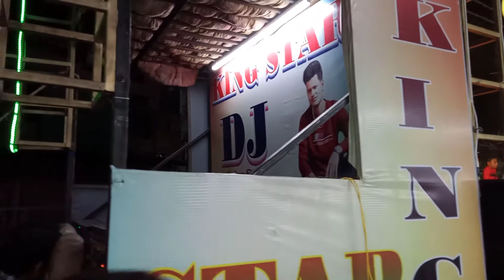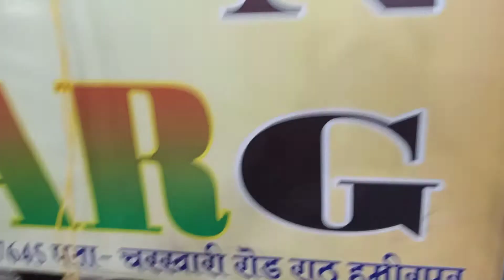17-3-2022 विराट पैलेस राठ dj King star rath 9170047645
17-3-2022 विराट पैलेस राठ dj King star rath 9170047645